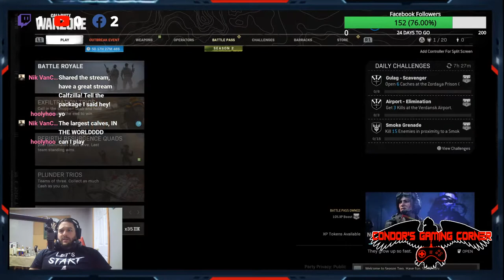Call of Duty Night w/ "The Package" Andrew Steele!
*17+ stream for language and content* It's Friday night at Condor's Gaming Corner, and you know what that means...IT'S CALL OF DUTY NIGHT!!!  Join me and my brother "The Package" Andrew Steele as we take on Warzone!  Battle Royale Duos!  DISCORD IS OPEN, LINK IS IN THE DESCRIPTION!  Please let me know in the chat if you are able to join the server but not the chat.